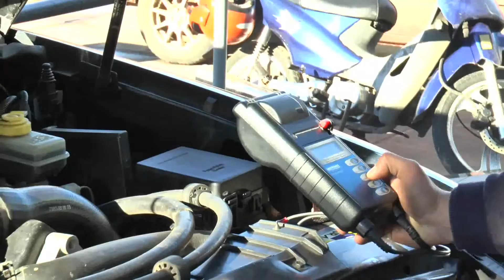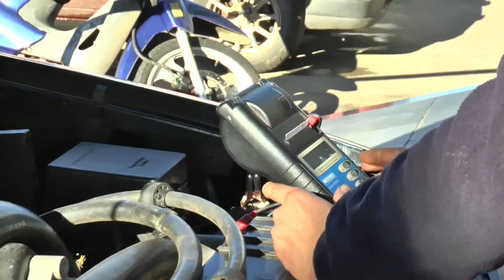Promocón INMESA actividad especial con Baterías Moura OK